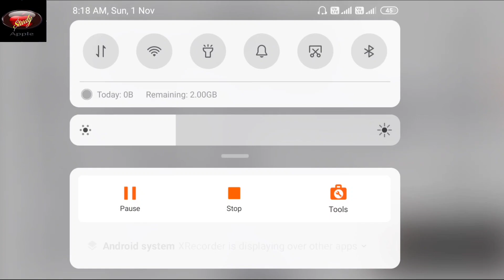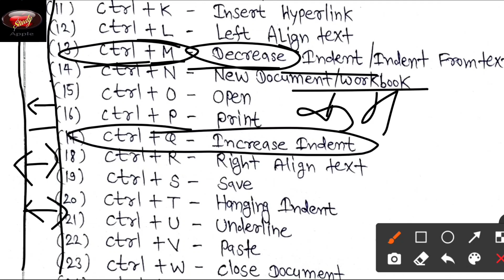🔴ctrl + a to z , use of Function keys and more shortcut keys | @pple $tudy | Abhishek fulwariya